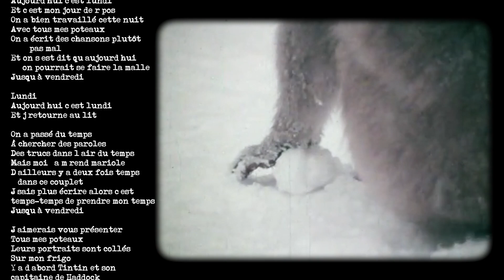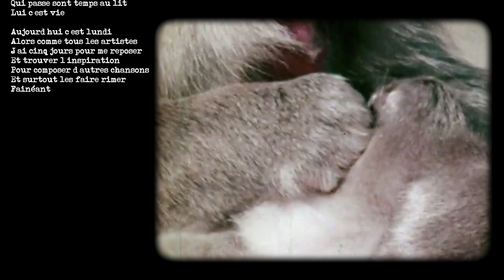Lundi (maquette 18.01.2021)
La maquettes du Covid sont des titres écrits et enregistrés en une seule journée.
Paroles et musique Christophe Meyer